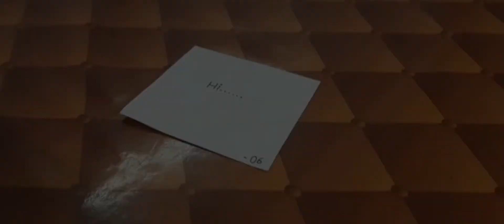Puzzle Mini Series Glimpse | Malayalam | Goutham | RS Creations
Teaser Will Launch Sooon.